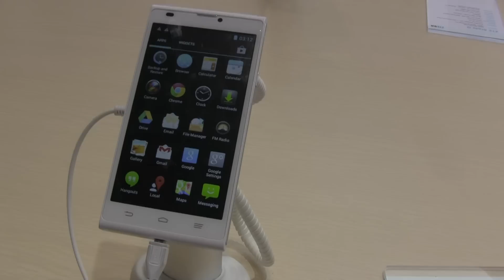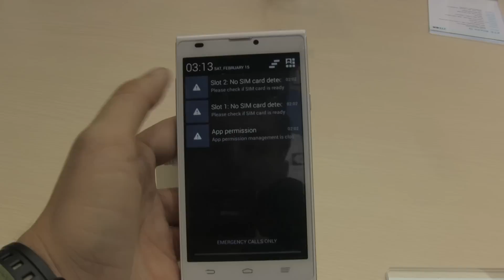MWC 2014: ZTE Blade L - hands-on și primele impresii